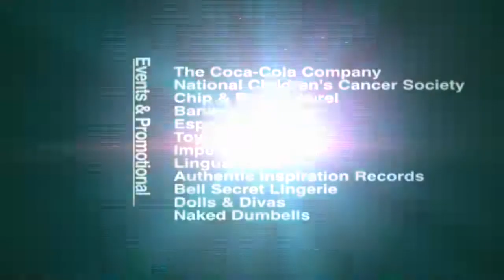2012 CSP Reel